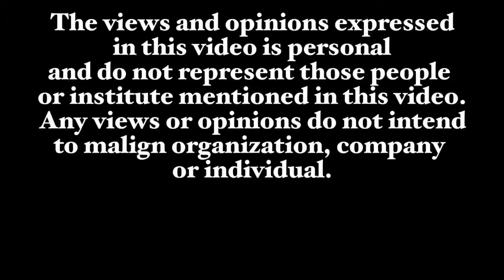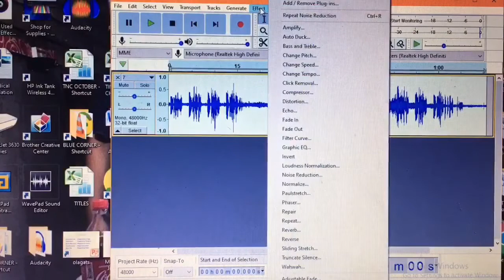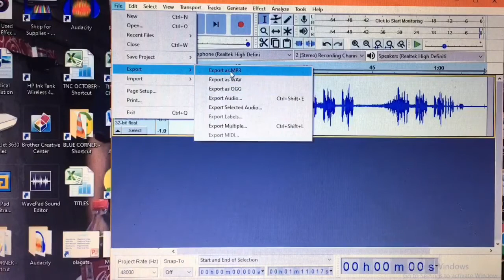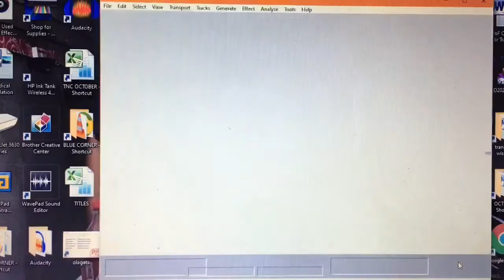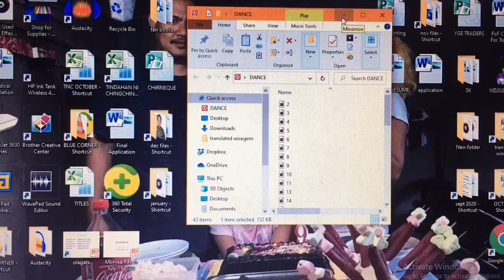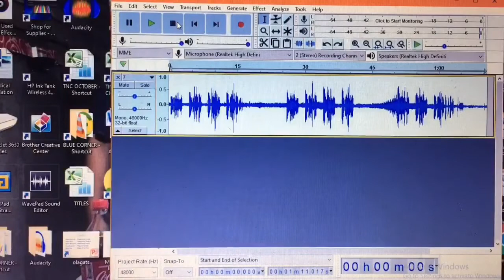Paano gamitin ang AUDACITY? audiofile noise reducer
Paano magreduce ng ingay sa BG ng Audio file? -gamit ang AUDACITY?